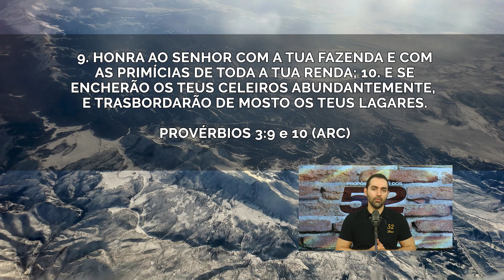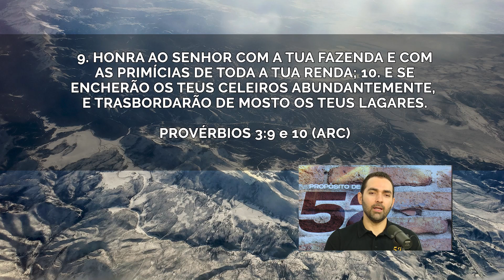As primícias! | Pensamentos de Bem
16 DE AGOSTO DE 2022
Ref: PROVÉRBIOS 3.9-10 (ARC)

Todos querem uma vida grandiosa, mas quantos estão dispostos a dar a deus as suas primícias?
Deus não precisa de coisas, Ele quer ser a nossa prioridade.
Nós é que precisamos do Senhor em primeiro lugar na minha vida!
E essa atitude nos ajuda a lembrar qual é o lugar de Deus, a primícia é do Senhor.
Isso é fé, sempre vou agir com base na minha fé.